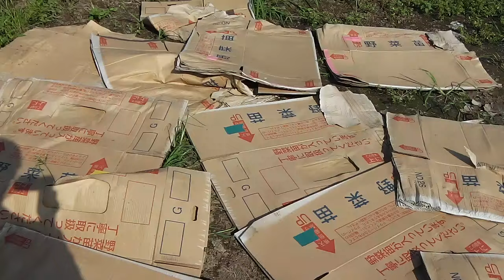本日も頑張りましょう！ダンボール処分！／Let's do our best today ! Corrugated cardboard disposal !／きゅうり農家／きゅうり栽培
どうも！シャタ２号です！
カリッとサクッとダンボール焼却！
駄目ですよ！野焼き禁止でつかまりますよ！

Let's do our best today ! Corrugated cardboard disposal !